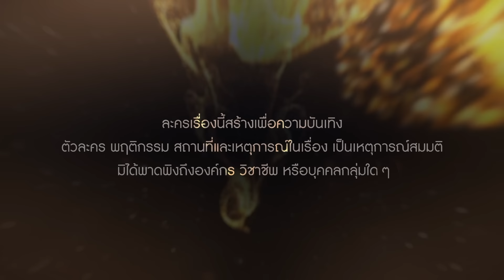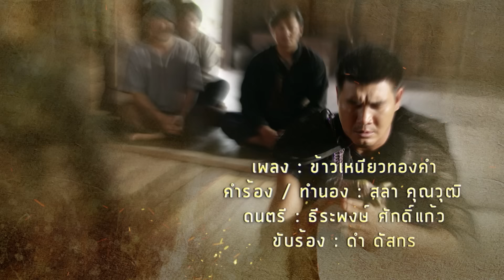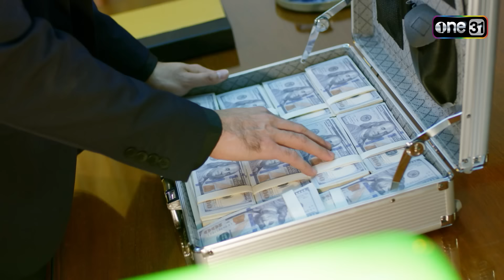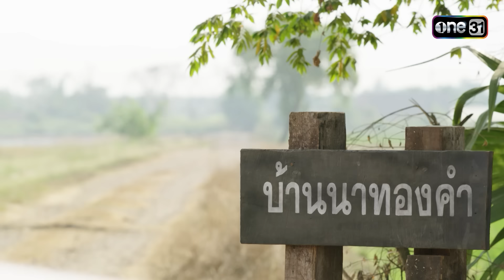ข้าวเหนียวทองคำ (รีรัน) | EP.05 (FULL EP) | 5 ก.ย. 67 | one31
ข้าวเหนียวทองคำ กลับมารีรันออนไลน์พร้อมเสิร์ฟมันส์ดุเดือดอีกครั้ง!
ติดตามชมละคร ข้าวเหนียวทองคำ รีรันทุกวันจันทร์ - ศุกร์ เวลา 18.15 น.

“ข้าวเหนียวทองคำ” เป็นเรื่องราวของ เคน (ทีม-คุณากร) หนุ่มโรงงานสู้ชีวิต ที่โชคชะตาผกผันทำให้ได้รับพลังวิเศษจากการจกข้าวเหนียว จนเขามีพลังมหาศาล วันหนึ่งมีเหตุให้เคนไปเกี่ยวข้องกับเหตุการณ์จับตัวประกัน และได้เข้าช่วยเหลือ พลอย (เซียงเซียง-พรสรวง) จนเกิดเป็นความประทับใจแต่ดูเหมือนโชคชะตายังเล่นตลกไม่เลิก

เมื่อเคนยังเข้าไปพัวพันกับกลุ่มผู้มีอิทธิพล และเจ้าพ่อค้ายาเสพติดรายใหญ่อย่าง เฮียเก๊า (เชน-ธวัชสรรค์) จนถูกไล่ลาตามฆ่าเคนจึงต้องทำทุกวิถีทางเพื่อเอาตัวรอดรวมทั้งการลุกขึ้นมาผดุงความยุติธรรมคอยจัดการผู้มีอิทธิพล

และแก๊งค้ายา และนี่เป็นเพียงจุดเริ่มต้นของข้าวเหนียวทองคำ แต่ศึกระหว่างธรรมะและอธรรมในครั้งนี้จะลงเอยอย่างไร และความรักของเคนกับพลอยจะเป็นเช่นไร ร่วมลุ้นได้ในละคร “ข้าวเหนียวทองคำ”